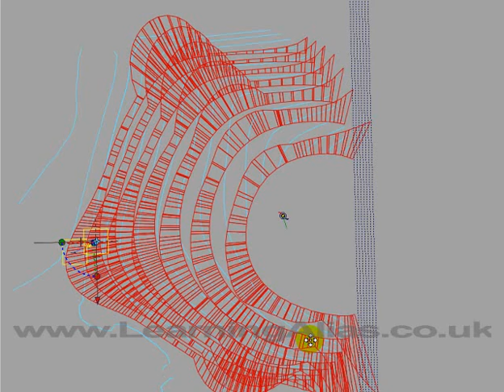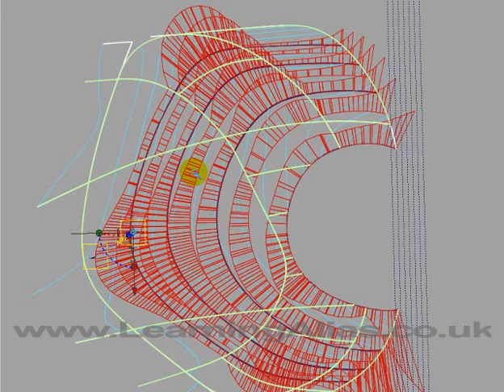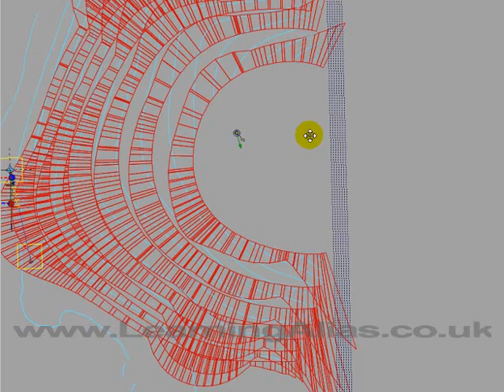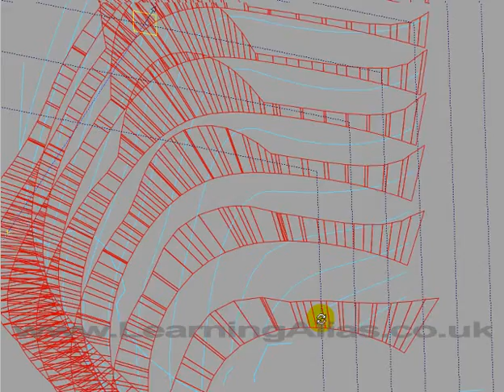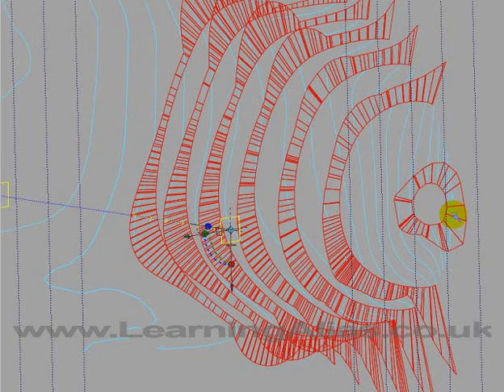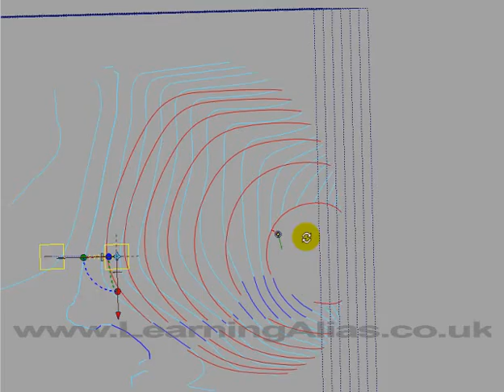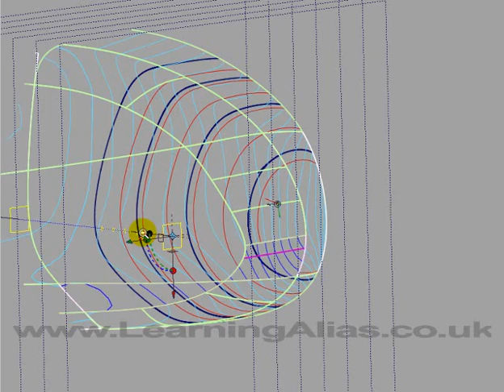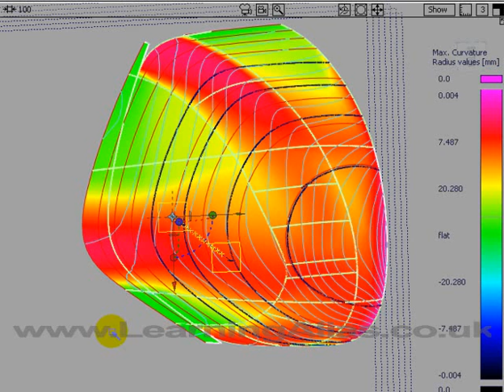Alias Surface Evaluation Talk by Graham Bullock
Talk on how to evaluate your surfaces with the Dynamic Section Control and Evaluation Shader by Graham bullock